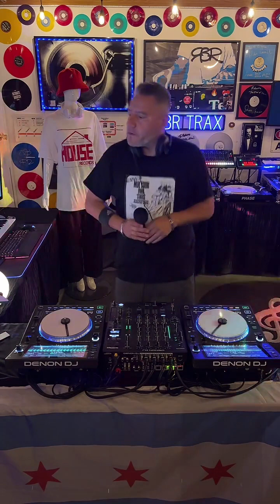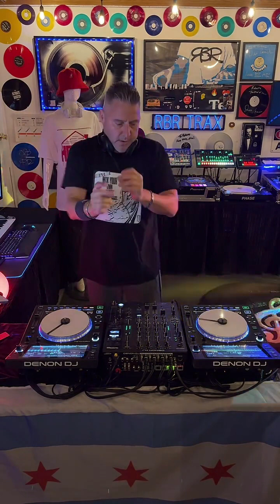DJRBR LIVESTREAM MIXSET 10/14/23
DJRBR DROPPIN A SET IN THE GROOVE PARLOR 10-14-23